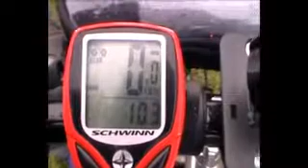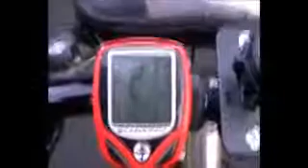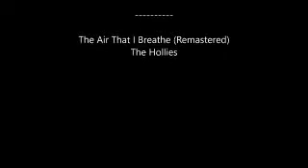Glen Fruin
Cycling along the Glen Fruin stopping off for a hot chocolate.